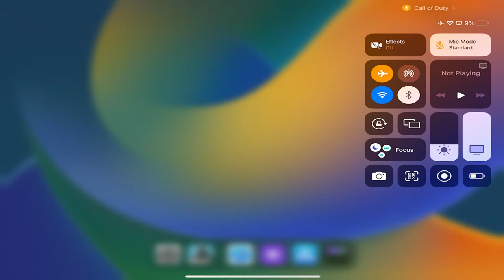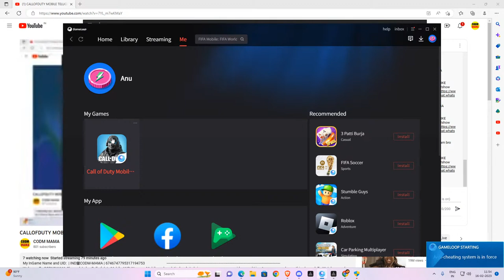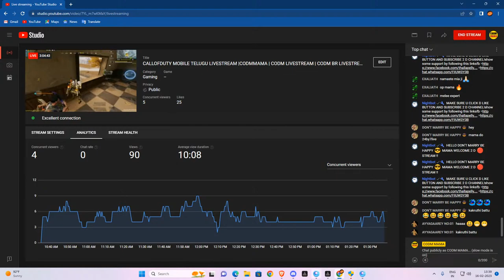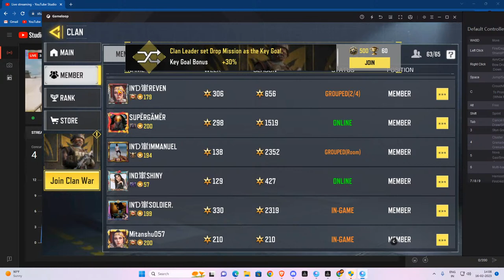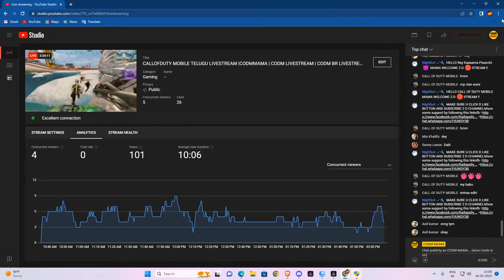#10 CALLOFDUTY MOBILE TELUGU LIVESTREAM |CODMMAMA | CODM LIVESTREAM | CODM BR LIVESTREAM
#10 My InGame Name and UID: | IND㟦CODM-MAMA | 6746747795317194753
Welcome To CODMMAMA Channel. I play Call of duty Mobile AND Warzone Mobile and work tirelessly to bring you guys awesome videos and Livestreams every day on this channel. To Watch every day livestream and regular tips and tricks/ tutorials/ clips and much more SUBSCRIBE and PRESS THE NOTIFICATION BELL ICON to receive Notifications When I start any stream or Post any New Videos. I am Thankful to have you in MAMA FAMILY.
MY GAMING DEVICE AND PLAY STYLE IPAD AIR 4TH GEN / 64 STORAGE,       2 Finger Claw.
For Business Collaboration / Paid Partnership / Sponsorship You can reach out to me on my Business Mail from your Authentic Business Email id ( Scammers are requested not to waste their time as I will not respond to it ) Mail ID : .
No copyright infringement Intended, If I haven't properly gave credit here then request the copyright owner to write me on , with proper credit ( whatever is correct ), or Inform me to take down the Video and I will act accordingly as soon as possible. Thanks.